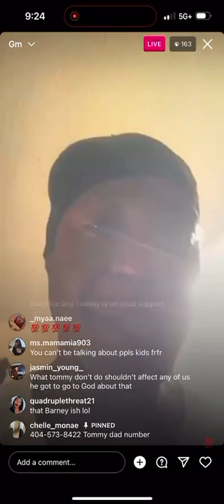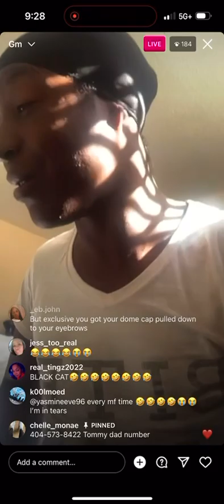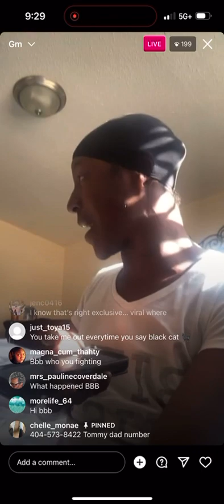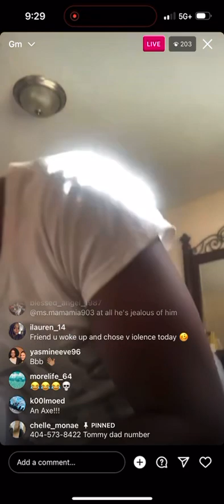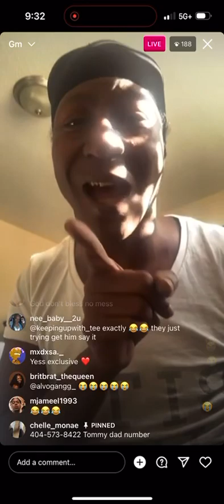Exclusive on one omg 😆